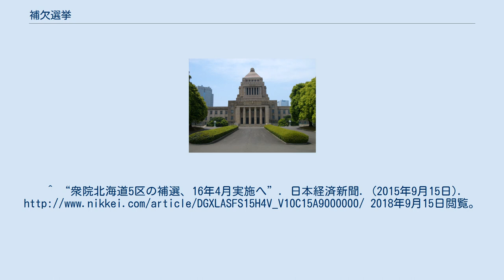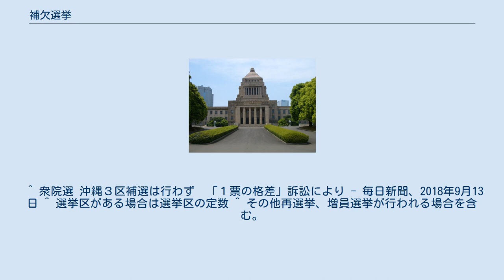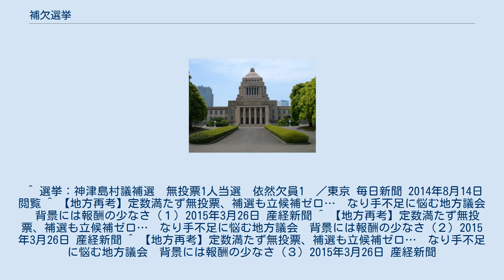補欠選挙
補欠選挙（ほけつせんきょ）は、議会における議員の欠員を補充するための選挙。
補選（ほせん）ともいう。
当選者は前任者の残任期間を在任する。
 場合によっては再選挙になる場合もあるが、本稿に再選挙を含める。
 日本の補欠選挙制度については、公職選挙法に具体的な規定がある（以下、特に定めない限り「○条」は公職選挙法の条文を指す）。
 実施要件 第113条に規定がある。
具体的には欠員の数が以下の人数に達したときに補欠選挙が実施される。
 衆議院小選挙区では1人（=欠員が生じたとき） 参議院選挙区では通常選挙における当該選挙区の議員定数（すなわち改選議席数）の4分の1を超えるとき（東京都選挙区、神奈川県選挙区、埼玉県選挙区、愛知県選挙区及び大阪府選挙区で2人、それ以外の選挙区では1人） 衆議院比例代表および参議院比例代表では、再選挙の対象となる当選人不足数をあわせて定数の4分の1を超えるとき このうち2.のケースでは、改選議席数の4分の1を超えない欠員（東京都選挙区、神奈川県選挙区、埼玉県選挙区、愛知県選挙区及び大阪府選挙区で1人）が次期改選でない議席で特定の期間に生じている場合に限り、個別の補欠選挙でなく、次の通常選挙と合わせて当該選挙区の欠員補充のための選挙（合併選挙）を行う（後述）。
 このうち3.のケースでは、議員の辞職・死亡があっても基本的には繰り上げ補充が行われて欠員が生じにくいため、これまで比例代表の補欠選挙が行われた例はない。
 中選挙区時代の衆議院では、選挙区の欠員が2名に達した時に補欠選挙が執行されていた（ただし定数1の奄美群島区は例外）が、定数3人から5人を基本とする中選挙区制で欠員が2名に達した事例は少なく、第二次世界大戦後に中選挙区制が存在した49年間で補欠選挙は19回に留まった。
そのため、任期満了（解散も含む）時には、衆議院の欠員が10人を超えていたことも珍しくなかった。
 実施日程 第33条の2第2項に規定がある。
投票日は、特に定めのない場合は、補欠選挙を行う事由の生じた時期により以下のスケジュールで行われる。
 この補欠選挙は、統一補欠選挙、あるいは統一補選とも呼ばれる。
 かつての補欠選挙は、補欠選挙を行うべき事由が生じた時から40日以内に行う、とされていた。
しかし、総選挙に小選挙区制が導入された1996年以降は、全国的に補欠選挙の回数が増大していった。
回数があまりも多いために、選挙事務にかなりの費用がかかり、有権者の関心も薄くなってしまったため、2000年の公職選挙法改正によって、原則として年2回に統一する現在の方式になった。
 ただし、参議院議員通常選挙が行われる年の3月16日から選挙公示の前日までに、非改選の参議院議員が欠員となったことで補欠選挙を行うべき事由が生じた場合には、統一補欠選挙形式ではなく、参議院議員通常選挙の当該選挙区の改選定数を増やして合併選挙を行う（第33条の2第4項）。
その場合、当該選挙区において通常改選定数より下位の候補者は、非改選議席での当選者扱いとみなされ、任期はほかの当選者より短くなる。
例えば、改選定数5（通常改選定数4）の場合、1位から4位の当選候補者は通常と同じ6年間の任期を務められるが、5位の当選候補者は補欠選挙の当選者であるため、任期は3年となる。
 また、衆議院議員の補欠選挙においては、参議院議員通常選挙の行われる年の第2期間の初日（3月16日）から公示直前の国会閉会前（なお、参議院議員任期満了54日前まで国会が閉会になっているときは54日前）までに補欠選挙の事由が生じたときは、参議院選挙と同時に補欠選挙を行う（第33条の2第3項）。
この条項が適用された例としては、2007年に衆議院岩手1区・熊本3区選出議員補欠選挙が第21回参議院議員通常選挙と同時に実施された例がある。
 参議院議員の補欠選挙については、統一対象外再選挙が行われる場合は、その再選挙の際に補欠選挙を行うものと規定している（第33条の2第5項）。
一方、衆議院議員総選挙のときに、参議院議員の補欠選挙の事由が生じても、総選挙の期日が統一補欠選挙の期日と同一にならない限り、同時に行われることはない。
 2019年4月の国政補欠選挙は天皇の譲位等に近いことなどを考慮して1週間前倒しとなり、第三日曜日の4月21日が投票日となった。
 なお、以下の場合は補欠選挙が実施されない。
 補欠選挙は一部地域限定ではあるが、大型国政選挙の間における有権者の審判として注目される。
 統一補欠選挙制度導入後に補欠選挙が実施...